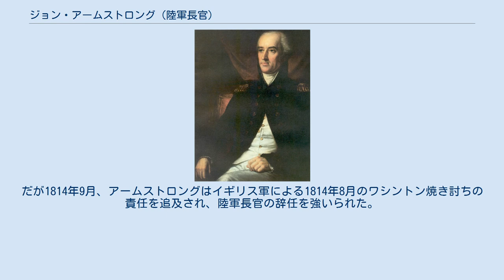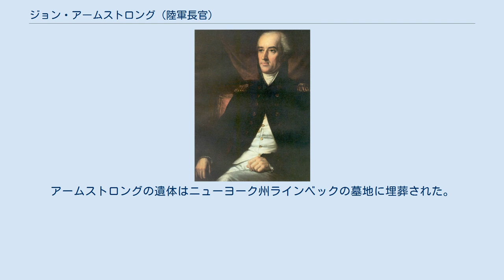ジョン・アームストロング (陸軍長官)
ジョン・アームストロング ジョン・アームストロング（John Armstrong, 1758年11月25日 - 1843年4月1日）は、アメリカ合衆国の軍人、政治家。
大陸会議代表、アメリカ合衆国上院議員、そしてアメリカ合衆国陸軍長官を務めた。
 1758年11月25日、アームストロングはペンシルベニア植民地カーライルにおいて、大陸軍少将ジョン・アームストロングとレベッカ・ライオン (Rebecca Lyon) の息子として誕生した。
アームストロングはカーライル市内で教育を受け、ニュージャージー大学（現在のプリンストン大学）で学んだ。
アームストロングは1775年にプリンストンでの勉学を中断し、アメリカ独立戦争に参戦するためペンシルベニアへ帰郷した。
 1775年、若きアームストロングはペンシルベニア民兵の連隊に参加した。
1776年、アームストロングは大陸軍将軍ヒュー・マーサーの補佐官となったが、プリンストンの戦いにおいてマーサー将軍と死別した。
その後アームストロングはホレイショ・ゲイツ将軍の補佐官となった。
アームストロングはゲイツの下で9ヶ月あまりを過ごしたが、健康的理由によりサラトガの戦いの後の1777年10月にゲイツの補佐官を辞任した。
1782年、ゲイツ将軍はアームストロングに対して軍への復帰を要請した。
アームストロングはこの要請を受け入れ、ゲイツ将軍の参謀となった。
アームストロングは少佐の階級を受け、独立戦争の終戦までゲイツ将軍を支援した。
 アームストロングはゲイツ将軍とともにニューヨーク邦ニューバーグに駐屯した際、ニューバーグの陰謀に関与した。
アームストロングは駐屯地の将校宛てに、2通の匿名の手紙を作成したとされている。
1通目は1783年3月10日付けで送付された「将校への声明」と題された手紙であった。
この手紙は将校らに会合の召集を呼び掛けたものであり、未払い賃金その他の議会への不満を議論し、問題解決のための行動計画を策定することを求めた。
その後ジョージ・ワシントン将軍が3月15日により穏やかな形での会合召集を呼び掛けると、2通目の手紙が出回った。
この手紙には、先の手紙での訴えをワシントンが支持したとする主張が記されていた。
 ワシントンはこの抗議行動を、血を流すことなく成功裏に静めた。
アームストロングは後世の手記において自身の関与を認めているが、匿名の書簡とアームストロングとを結びつける公的証拠は残されていない。
 1783年、アームストロングはペンシルベニア邦カーライルに帰郷した。
アームストロングはジョン・ディキンソン、ベンジャミン・フランクリン両邦知事の下で、軍務長官と州務長官を務めた。
1787年と1788年には、ペンシルベニア邦の代表として連合会議に派遣された。
1788年、連合会議は北西部領域の首席裁判官をアームストロングに依頼したが、アームストロングはこの依頼を断った。
その後アームストロングは12年間にわたってあらゆる公職を断り続け、ニューヨーク州ダッチェスで農場経営者として暮らした。
 1800年11月、アームストロングは連邦上院議員ジョン・ローランスの辞任をきっかけに、後任の上院議員として公職生活を再開した。
アームストロングは1802年に民主共和党の公認候補として上院議員に再選した。
だがアームストロングは任期満了直前の1802年2月5日に上院議員を辞任した。
アームストロングの後任にはデウィット・クリントンが選出されたが、クリントンが1803年11月に上院議員を辞任すると、正式な後任が決まる1804年2月4日まで暫定的に上院議員に任ぜられた。
 1804年2月25日、アームストロングは連邦上院議員テオドロス・ベイリーの辞任に伴い、後任の上院議員に着任した。
だがアームストロングは着任からわずか4ヶ月あまり後の1804年6月30日、トーマス・ジェファーソン大統領から駐仏公使に指名され、上院議員を辞任した。
アームストロングは1804年11月18日に信任状を捧呈し、1810年9月14日まで公使職を務めた。
また1806年にはスペインの請求裁判所で合衆国の代表を務めた。
 1812年に米英戦争が起こると、アームストロングは軍に召集された。
アームストロングは准将に任ぜられ、ニューヨークの港湾を防衛する任務に当た...